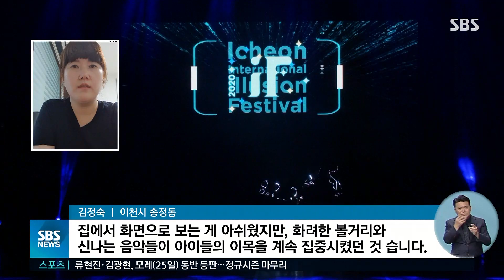"첨단 기술 어우러진 화려함"…이천 일루전 축제 '인기' / SBS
오늘(23일)은 이천 국제 일루전 페스티벌이 나흘간의 화려한 공연을 마치고 폐막했다는 소식을 중심으로 전해드리겠습니다.
성남지국에서 유영수 기자입니다.